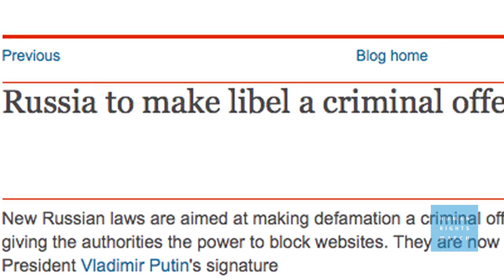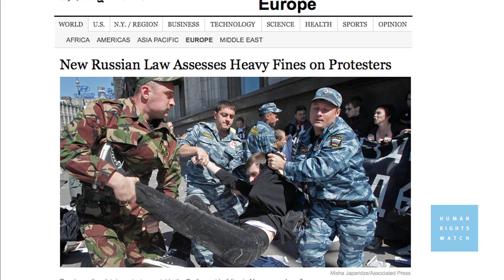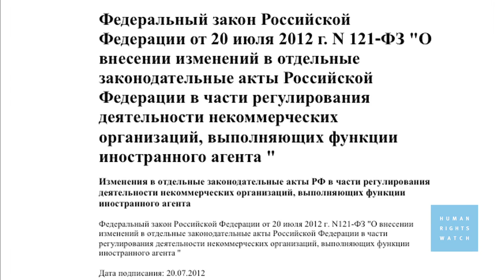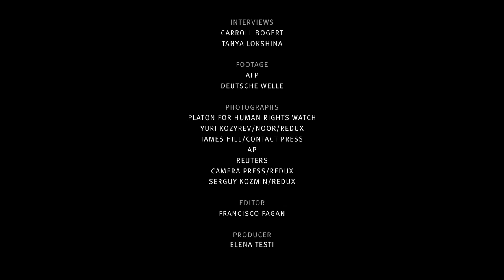Rusia: Derechos Humanos bajo ataque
Rusia vive la mayor campaña de represión contra la sociedad civil desde la caída de la Unión Soviética.
Una nueva ley obliga a las ONG que reciben financiación exterior registrarse como agentes extranjeros, en tanto que  el trato a la sociedad civil viola los compromisos internacionales de Rusia en materia de derechos humanos.